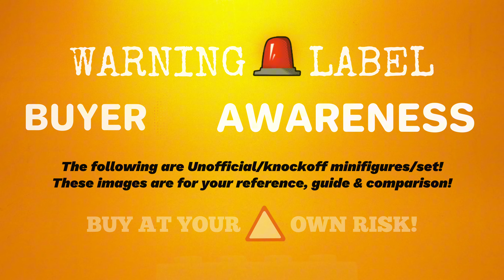X-MEN The Animated Series Unofficial Lego Minifigures Wolverine Cyclops Jean Grey Storm Magneto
X-MEN The Animated Series Unofficial Lego Minifigures Wolverine Cyclops Jean Grey Storm Magneto Beast
These are NOT Official LEGO Minifigures and Sets. These are KnockOffs or Bootlegs for your Reference, Guide, Comments and Comparison. PLEASE! ALWAYS BUY & SUPPORT OFFICIAL LEGO
SETS AND MINIFIGURES!!!
   • Marvel Super Heroes Iron Man The Aven...
LEGO® DC COMICS SUPER HEROES COLLECTION
   • DC Comic Super Heroes Justice League
   • NEXO KNIGHTS MINIFIGURES & SETS
   • SPIDER-MAN Minifigure Collection